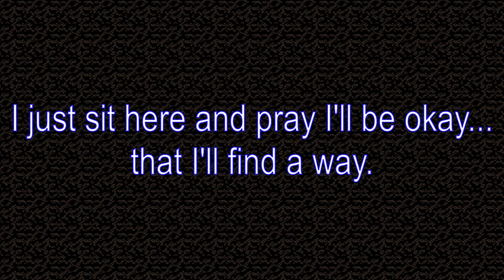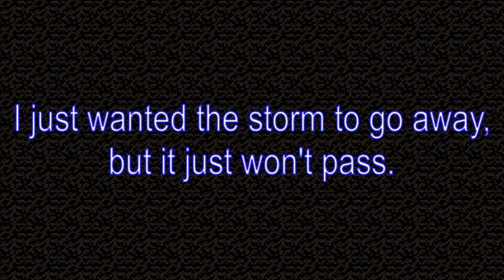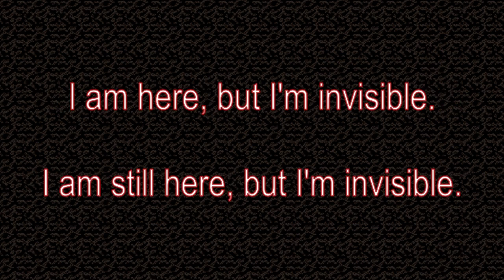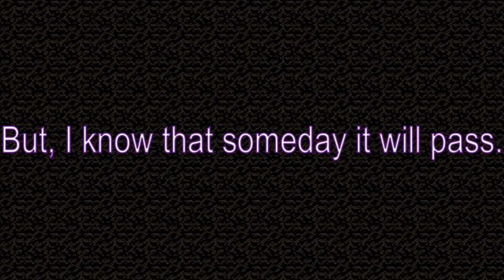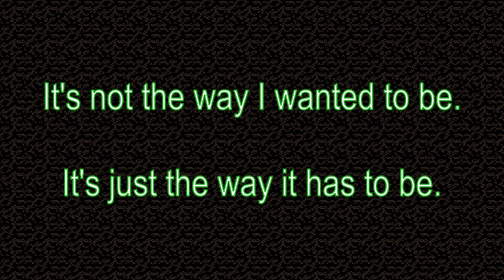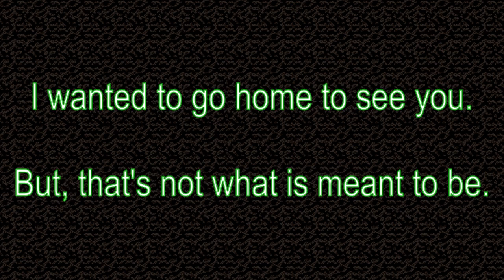'Invisible'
Anxiety creates distance from the people you care about.

This song highlights how that feels and what the consequences of that distance might bring, for better or for worse.

Kyo Music